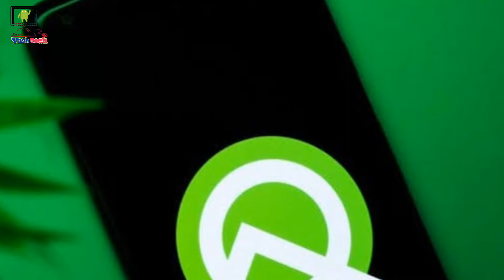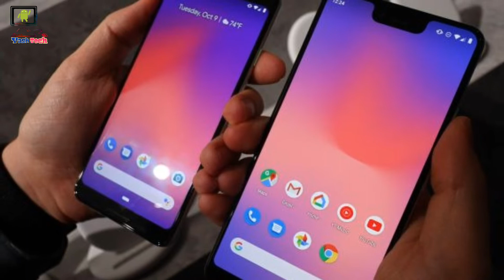Samsung Galaxy j6 android Q software update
Samsung Galaxy j6 plus Android update
Samsung Galaxy j6 Android 10 Q update
Galaxy j6 software update
Galaxy j6 Android update
Galaxy j6 plus update
Galaxy j6 plus review
Galaxy j6 camera
Galaxy j6 pubg
Galaxy j6 pie update
Galaxy j6 plus pie review
Galaxy j6 problem after pie update
Samsung upcoming smartphone
Samsung best camera smartphone

Yash Tech